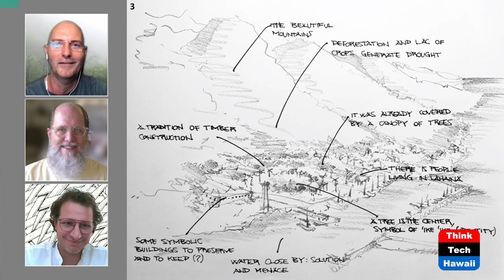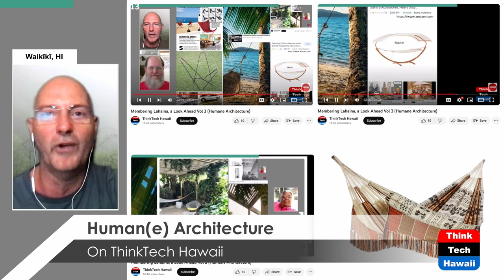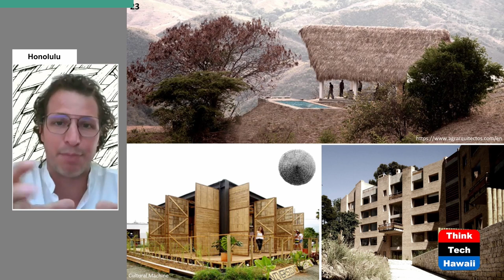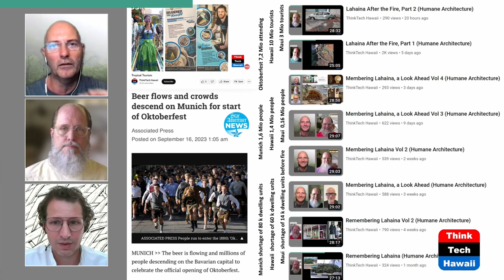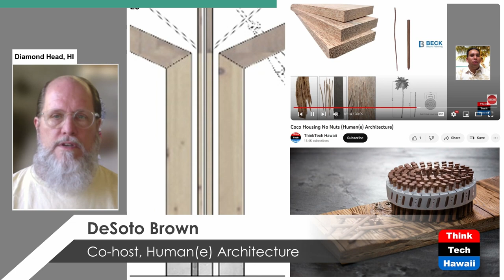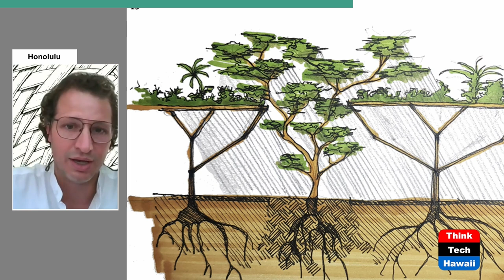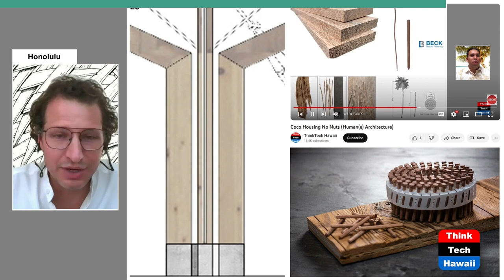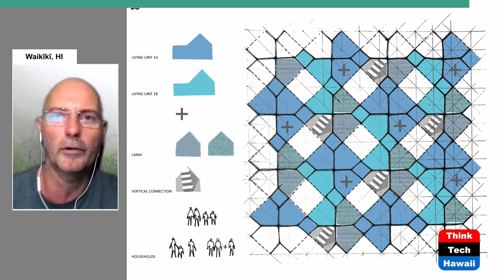Membering Lahaina, a Look Ahead Vol 6 (Humane Architecture)